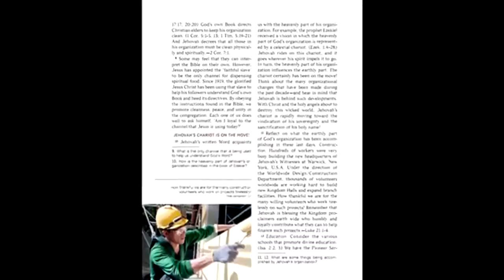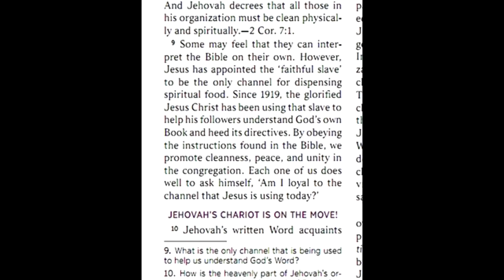presumptuous jw governing body are only ones god uses today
jw governing body are the only channel jesus is using and they are the appointed guardians of doctrine